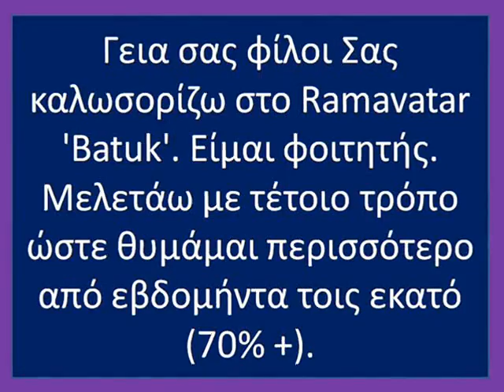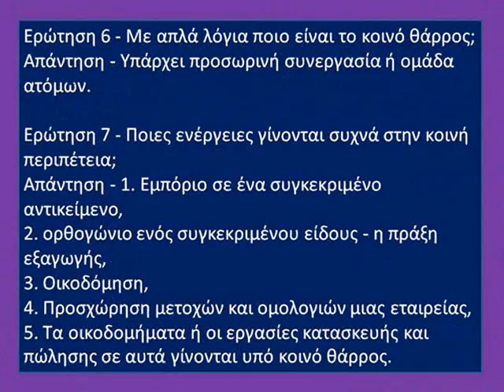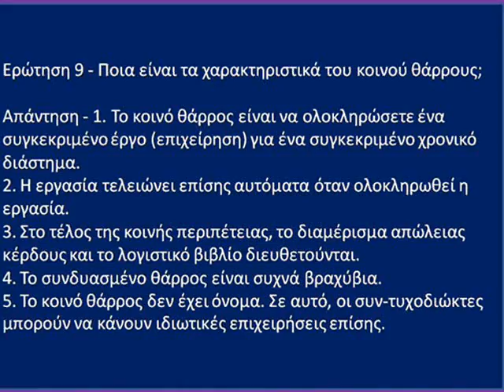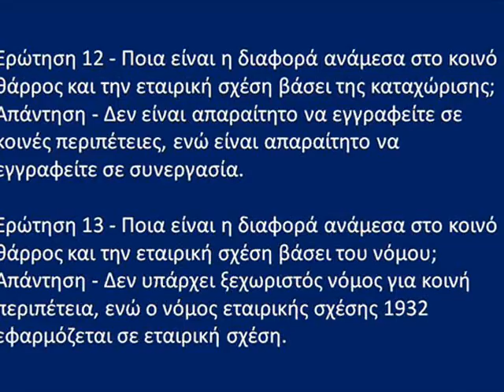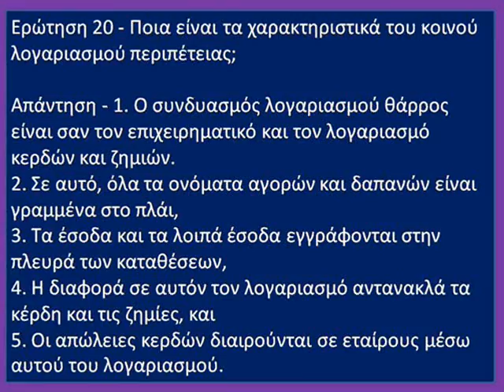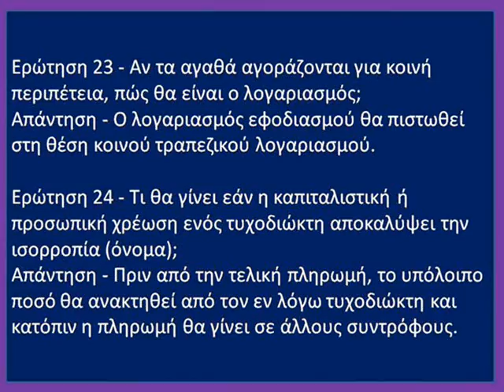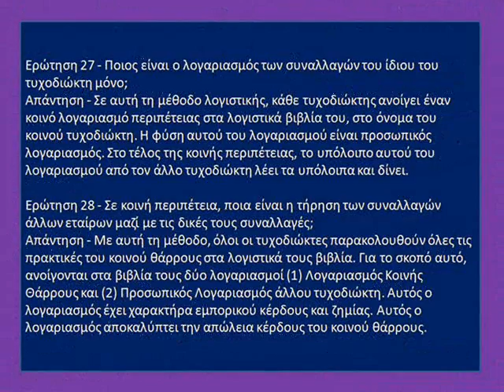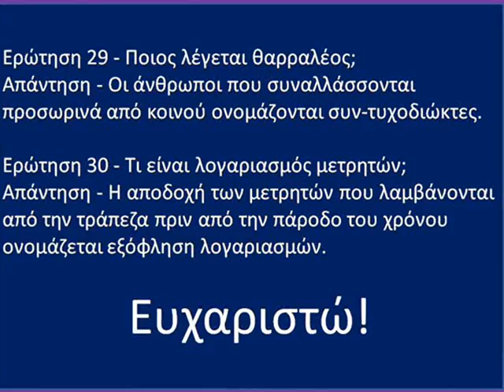Λογιστική κλάση-12 (7), λογαριασμοί κοινών θάρρους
Γεια σας φίλοι Σας καλωσορίζω στο Ramavatar 'Batuk'. Είμαι φοιτητής. Μελετάω με τέτοιο τρόπο ώστε θυμάμαι περισσότερο από εβδομήντα τοις εκατό (70% +).